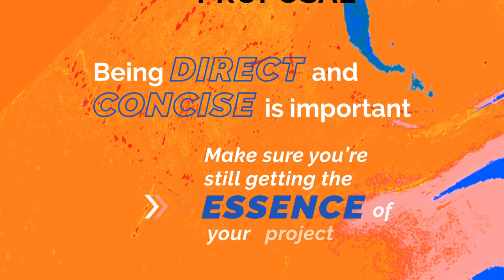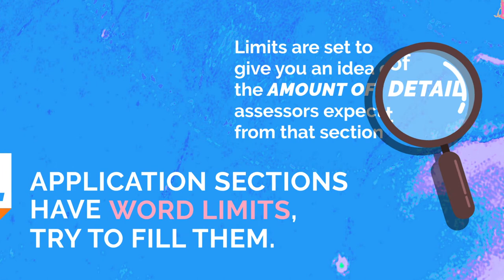SOUND ADVICE: How To Talk About Your Project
Talking about your project in a grant application might sound like the easy part, but it's where so many applications fall down. What are you actually trying to do? How does your vision stand out? What do you NEED to include and what should you avoid? Along with our Grant Writing Top Ten and Budgeting for Grants video, this third SOUND ADVICE video rounds off our grant writing suite and runs you through 10 simple steps to get you talking clearly and compellingly about your project.

Voiced and Featuring: Sara Khan
Animation: Brad Chandler